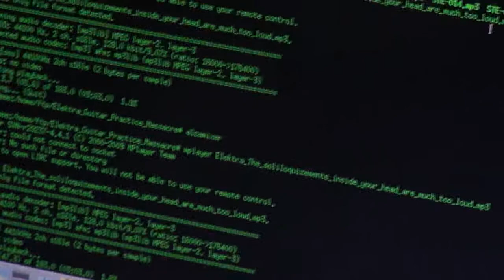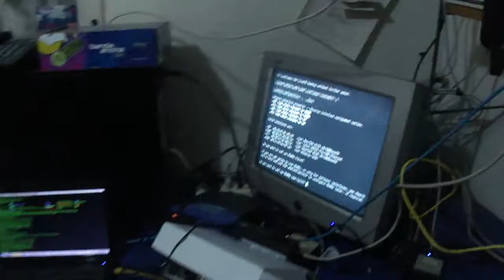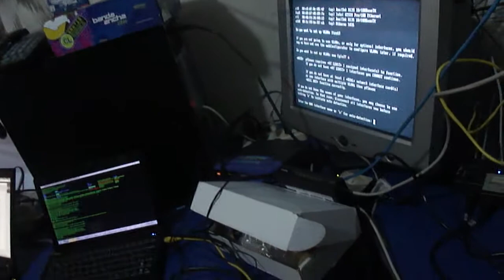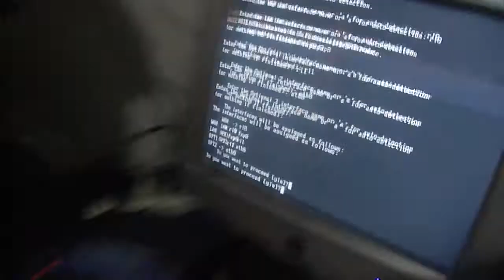Trabajo en Chile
Configurando un pfsense mientras escuchábamos un demo de elektra tocando su guitarra